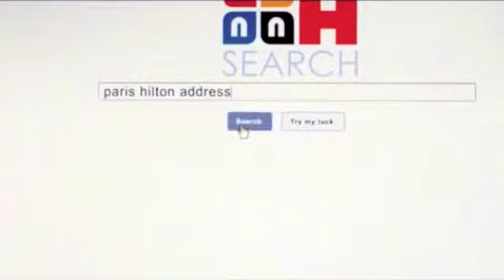BAD GRLS CLUB